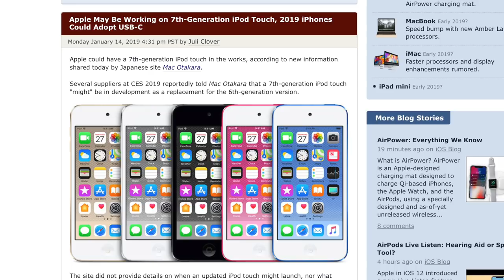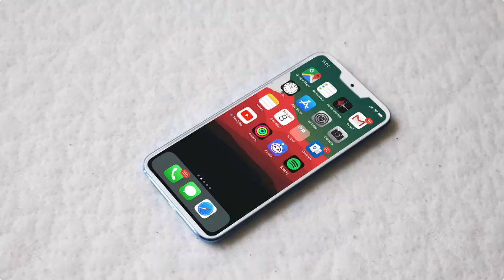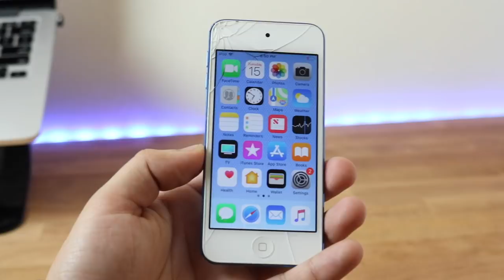iPOD TOUCH 7TH GENERATION CONFIRMED!?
iPod touch 7th generation has almost been confirmed by people at CES, Heres what we know so far!